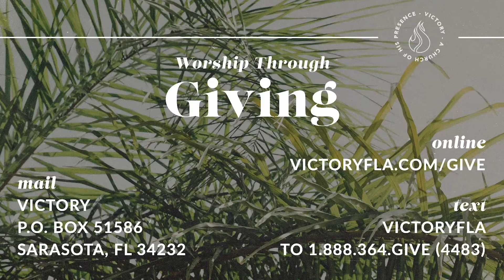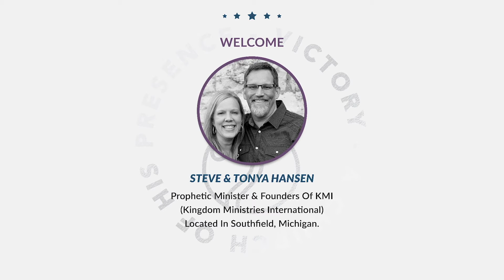Saturday Night Service | August 22nd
This video contains the recorded message that Steve Hansen brought on Sunday that we later recorded.